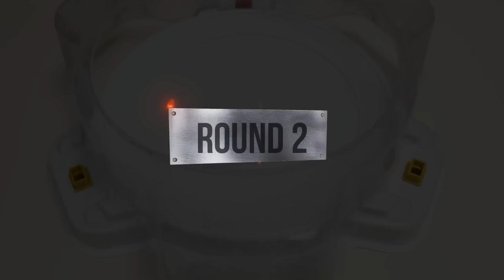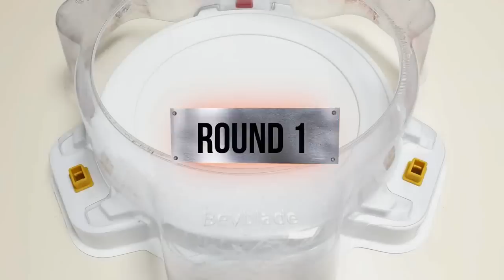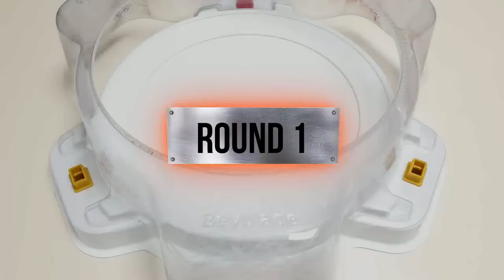【Mirage Fafnir VS ALL Beyblade Burst God Marathon】 ベイブレードバースト神 베이블레이드 버스트 갓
Beyblade Burst
Beyblade X